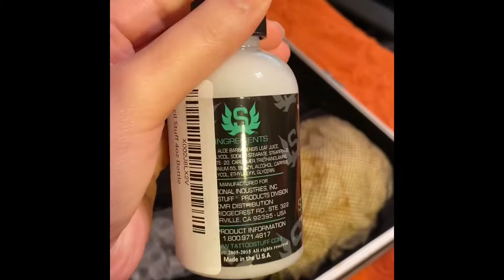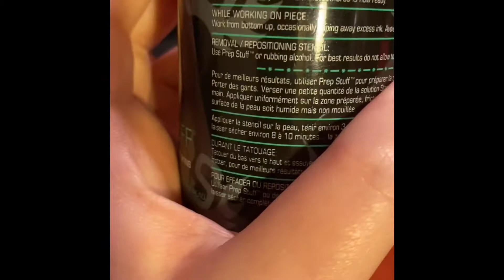The moments in between TATTOO TUESDAY.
Again, buy the real equipment and follow safety measures as my uncle has.